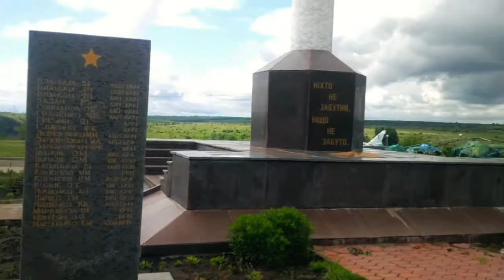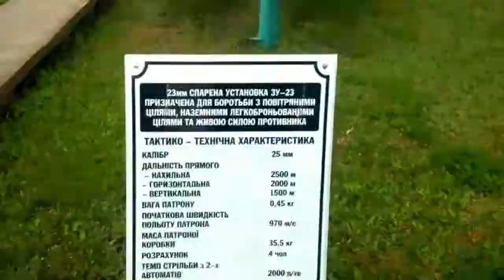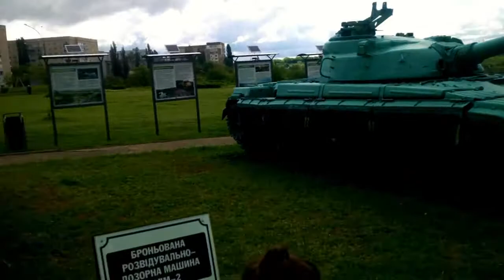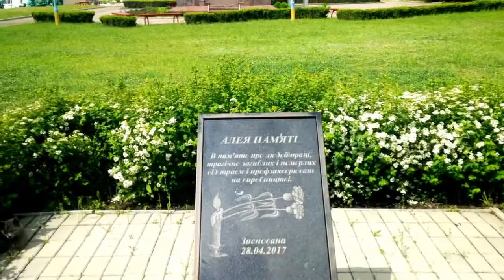Мемориальный комплекс "Защитникам Отечества". Южноукраїнський міський історичний музей.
Мемориальный комплекс "Защитникам Отечества" в г. Южноукраинск